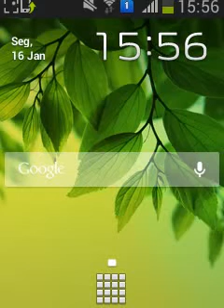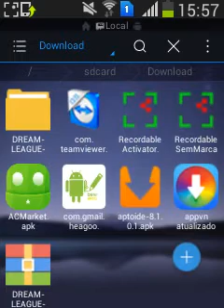Como extrair dream league soccer 2016